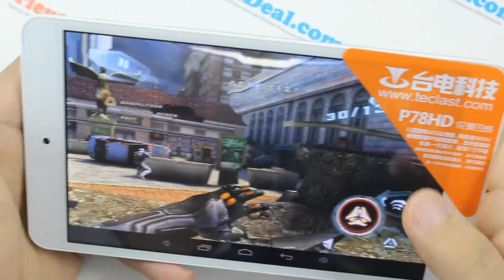TECLAST P78HD 1920X1200 FHD Retina IPS Screen A31 Quad-core--3D Game Play Testing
TECLAST P78HD 7" 1920X1200 FHD Retina IPS Screen Android 4.4 A31 Quad-core 8GB 4K Tablet PC HDMI Playstore OTG
• (TECLAST) P78HD 7" Retina IPS Screen Android 4.4.2 KitKat OS A31 Quad-core 8GB Tablet
• 7 inch 1920X1200 IPS Retina android4.4.2
• Aluminum shell and super slim design
• High-performance A31 Quad-core Processor and 1GB DDR3 RAM 8GB ROM
• Supports WiFi, WiFi hotspot, Wireless Printing, MIC, Gravity sensor and OTG expansion function
• Compatible with external 3G USB dongle
• 5-point capacitive touch screen for convenient operation
• Playback 720P, 1080P & 4K (2160P) video and micro HDMI port for HD video output
• Supports APK format applications & game, such as Play Store
• Built-in TF/ Micro SD card slot and reads max 32GB TF memory card
• Built-in 3100mAh rechargeable lithium battery
All videos of Teclast P78HD: